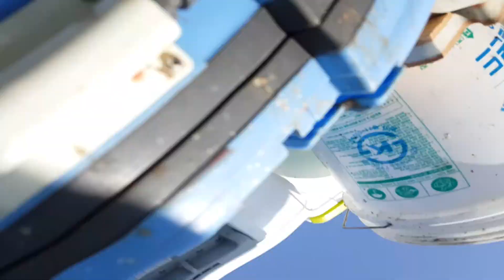포항대성호 20170926 안기웅조사님 대삼치랜딩모습 대삼치지깅 포항낚시